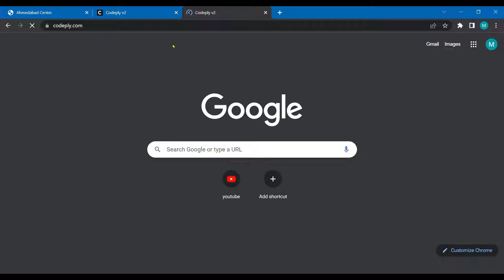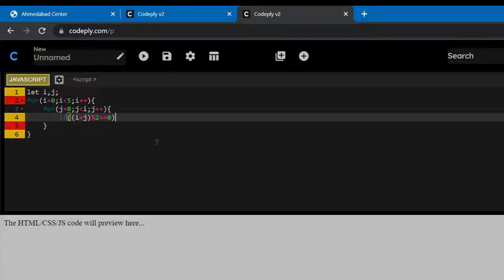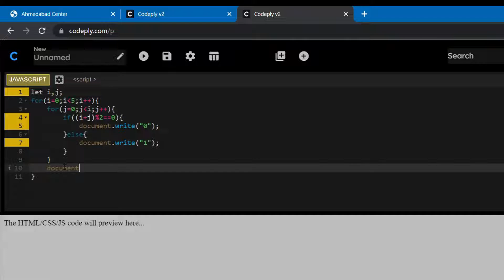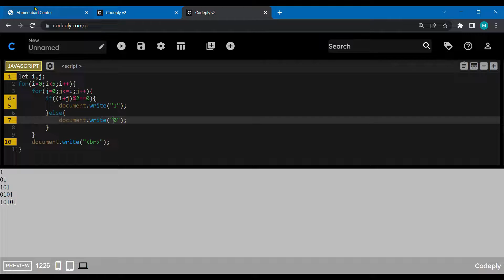javascript print pattern.1 0 11 0 / Printing Binary(0,1) Right/left Angled Triangle in javascript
Write JavaScript code to print following pattern.
1
0 1
1 0 1
0 1 0 1
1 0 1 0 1

GTU web  programming  summer 2020 previous paper solution (29/10/2020

social media handle follow me their i put bts or some trending content check it out 🔥🔥:

apko english nehi ati to meri ENGLISH TO HINDI funny video ki playlist check karo 👇🏻👇🏻👇🏻👇🏻👇🏻👇🏻

isme mera MOTTO is ""LEARN ENGLISH WITH FUNNY WAY😂😂😂""